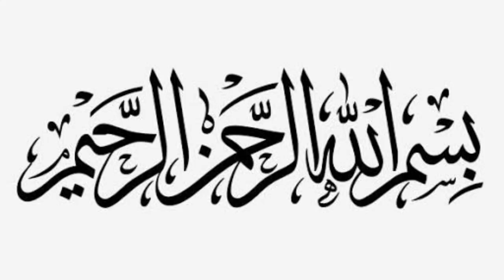मुर्दों की रूहें आपस में क्या बातें करतीं हैं | roohe apas me kahan milti hain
In this video we will tell a story of rooh मुर्दों की रूहें आपस में क्या बातें करतीं हैं | murde aapas me kya baate karte hai by Adil voice

1: मौत से 1 मिनट पहले क्या होता है | Malakul maut kise kalma padhate hai | rooh | रूह कैसे निकलती है

2: हज़रत दाऊद AS के लिए अल्लाह ने लोहा क्यों मुलायम किया था | hazrat daud as ka mojza | dawood as

3: हज़रत युसुफ AS की क़ब्र को 400 साल बाद क्यो खोदा गया । hazrat yousuf ki qabar | prophet yusuf story

4: Seven sleepers of cave | Ashabe kahf ka waqia | asabe kahaf real  story